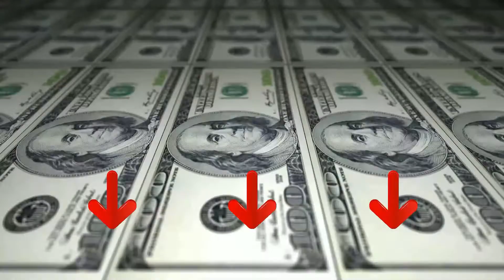➤ Il meglio 3 Termoventilatore 2023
Il vincitore della qualità è l' De Longhi H F X 30 C.

grazie alla ventola silenziosa ed alla forza riscaldante il calore si espanderà in un attimo nell'ambiente in cui lo posizioni per regalarti attimi di piacevole calore e tranquillità; Per ambienti fino a 55 m³.
termoventilatore con 2 livelli di potenza 1800 w e 900 w, riscaldati senza preoccuparti dei consumi, il prodotto è testato per riscaldare tanto e consumare poco; Regala un tocco di comfort in piu’ alla tua casa grazie all’efficiente termoventilatore De’Longhi.
la tecnologia ceramica bilancia potenza ed efficienza energetica mediante autoregolazione, regolando la potenza in uscita in base alla temperatura della stanza; E’ dotata di un ampia resistenza.
che si attiva quando la temperatura scende sotto i 5°C.
il Termoventilatore ha la ottima sicurezza, dotato di dispositivo termico di sicurezza, LUCE DI POSIZIONE; Ventilazione estiva.

L'alternativa è il Pro Breeze Termoventilatore.

termoventilatore a basso consumo possiede due livelli di potenza 1200W(Basso) e 2000W(Alto) 220-240V ~ 50Hz.
Questa stufa elettrica in ceramica possiede un’oscillazione automatica di 60° che si può impostare con le due velocità.
Grazie ad un termostato regolabile integrato potrai monitorare la temperatura intorno a te per un riscaldamento ottimale. Inoltre, possiede un design compatto che lo rende facile da usare, trasportare e riporre.
Questo termoventilatore in ceramica utilizza dischi di riscaldamento in ceramica. Il riscaldamento in ceramica fornisce un metodo di riscaldamento più veloce, sicuro ed efficiente dal punto di vista energetico rispetto ai tradizionali a ventola.
Il vincitore del premio è l' De Longhi H V A 3220.

grazie alla ventola silenziosa ed alla forza riscaldante il calore si espanderà in un attimo nell'ambiente in cui lo posizioni per regalarti attimi di piacevole calore e tranquillità
termoventilatore con potenza 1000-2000 watt, riscaldati grazie ai due livelli regolabili fino a 2000 w senza preoccuparti dei consumi, il prodotto è testato per riscaldare tanto e consumare poco
dotato di due manopole, una è il termostato regolabile per impostare la temperatura desiderata e l’altra è la velocità di ventilazione. Per ambienti fino a 60 m³.
grazie alla protezione IP21 contro il gocciolamento verticale dell'acqua può essere utilizzata in condizioni di sicurezza anche in bagno e lavanderia
il Termoventilatore garantisce l' ottima sicurezza, dotato di dispositivo termico di sicurezza e protezione antigelo.